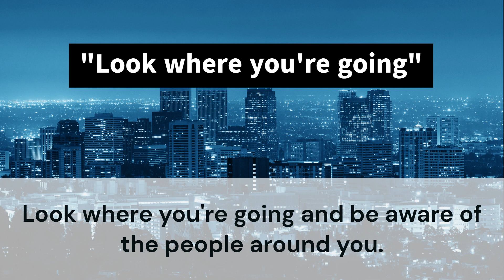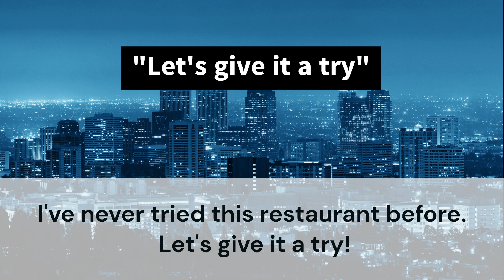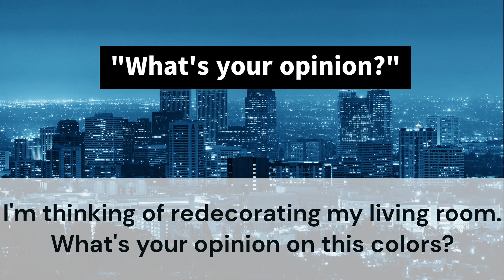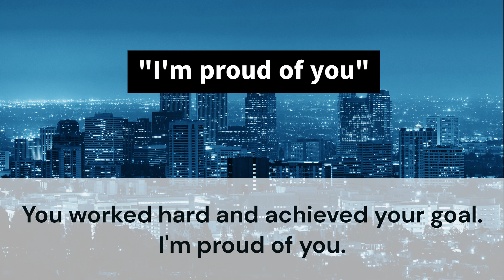Daily Useful Phrases and Examples Sentences | English Speaking Practice Beginner Level-Part #09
In this video, you will find a collection of helpful and practical phrases that can be used in your everyday conversations. These phrases are designed to assist you in various situations, whether you're interacting with friends, colleagues, or strangers. By incorporating these phrases into your conversations, you can enhance your communication skills and make your interactions more pleasant and effective.

Improve your language skills and become a more fluent and confident communicator today!